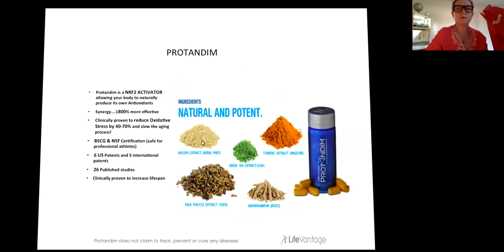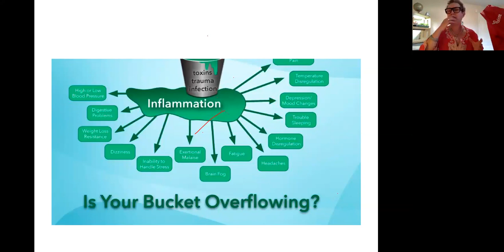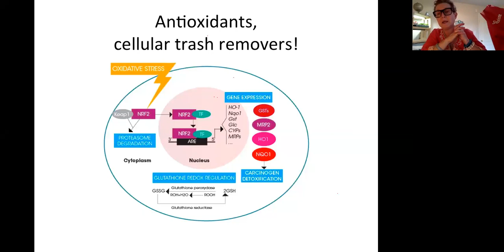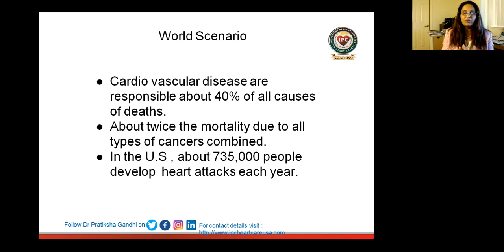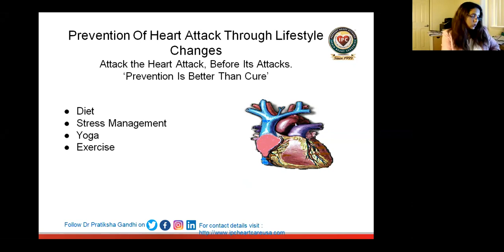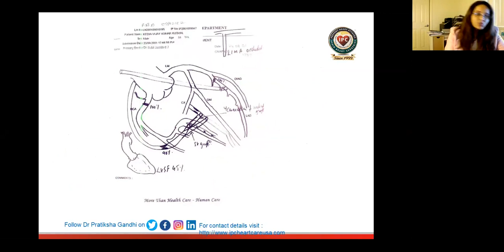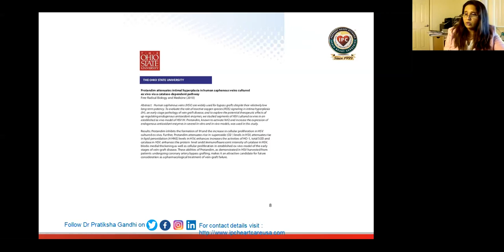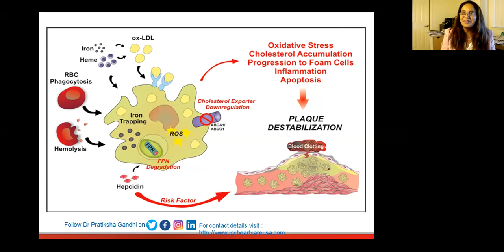LifeVantage Distributors who are Dr's Talking Science about Nrf2 activation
Awesome Science discussion on the LifeVantage products led by Surgical Pathologist Dr. Silverman whose specialty is diagnosing Breast Cancer...and Dr. Gandhi who was voted one of the top 50 female Cardiologist in the WORLD. Dr.Silverman & Dr. Gandhi are both passionate about prevention.

A must see Video for those who want to see the Science behind WHY we LOVE what we have with Protandim Products!